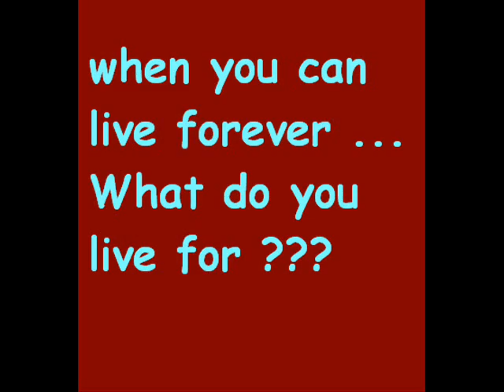TWILIGHT - The Movie Trailer We have All Been Waiting For !!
A Homemade , delicious Twilight Trailer . Featuring the Music of Muse , Stephenie Meyer's Favourite Band !